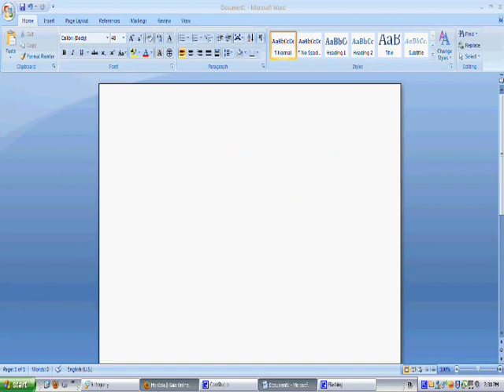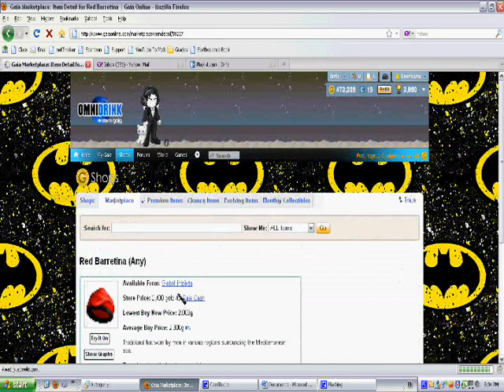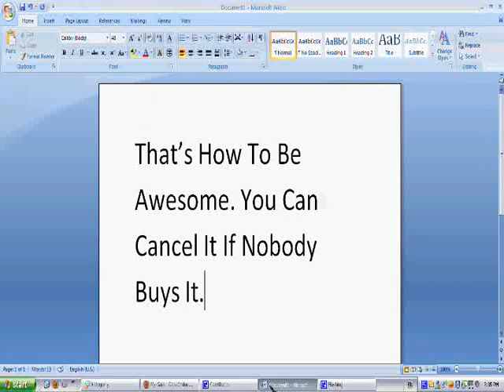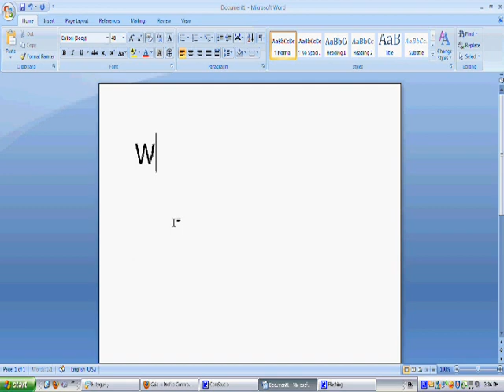How To Be Awesome On Gaia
Gaiaonline.com Is Awesome! Are You Awesome Too?